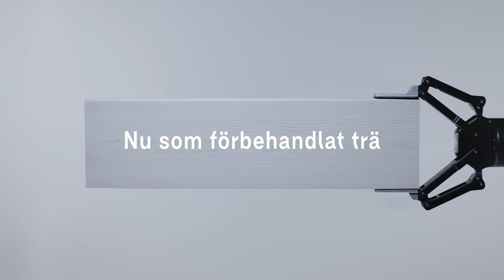Woodlab robotic product video | Shot on A7SIII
Below is a list the gear we use to make these epic vids. Do you have any tips of some new gear that we should test out? Comment bellow.

Our 2022 KIT for Filmmaking, Photography & Vlogs:

Polar Pro Variabelt ND-filter 67mm 2,5 Stop by Peter McKinnon
Drone: DJI Mavic 2
Main Vlog Camera: Sony A6300
Photo / Timelapse Camera 2: Sony A7Riii
For film: Sony A7Siii + A7iii
Epic lenses : Zeiss Batis 85mm f/2.0 till Sony FE + Zeiss Batis 40mm f/2,0

Sound:
Røde Mikrofon VideoMic Pro+ med Rycote Lyre
Røde Link Filmmaker Kit, Trådlös mygga

Light:
2x Godox VL-300 w/ softbox
1x Godox VL-150 w/ softbox

Thanks for supporting us and this channel!